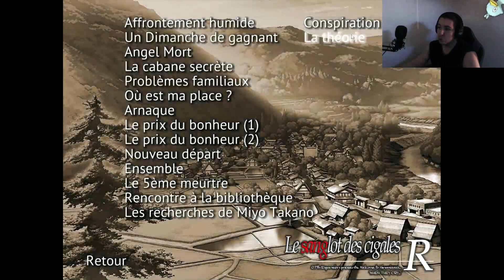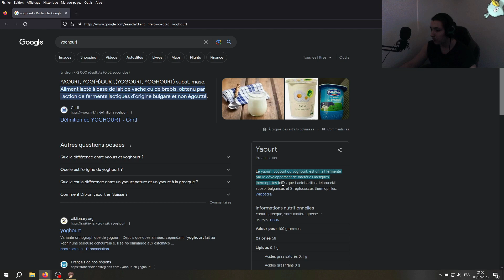𝐋𝐚 𝐭𝐡𝐞́𝐨𝐫𝐢𝐞 // Higurashi Tome 6